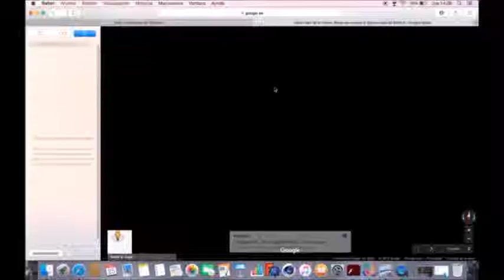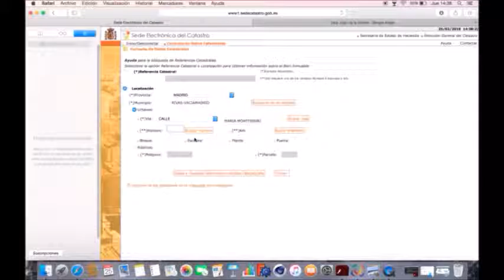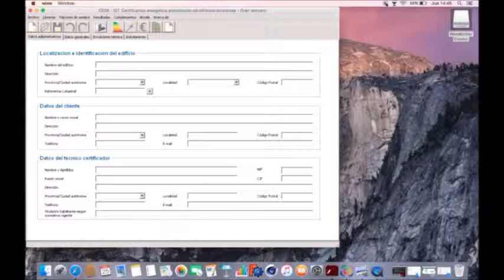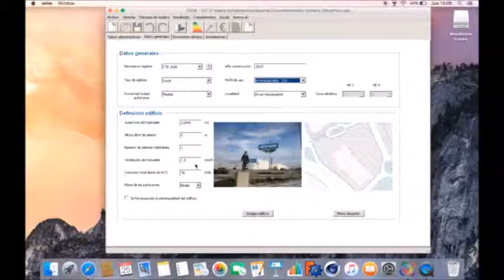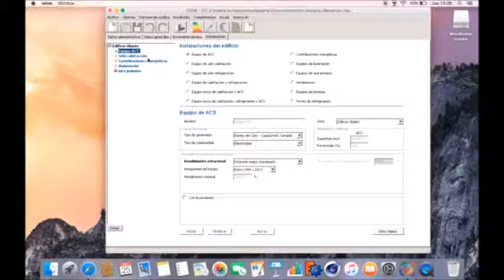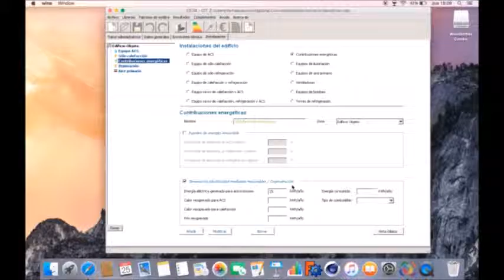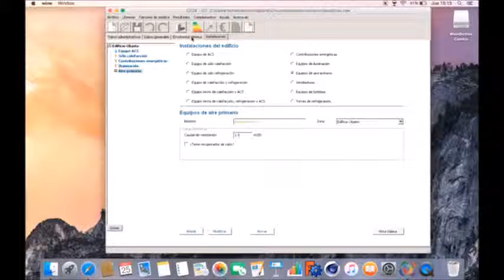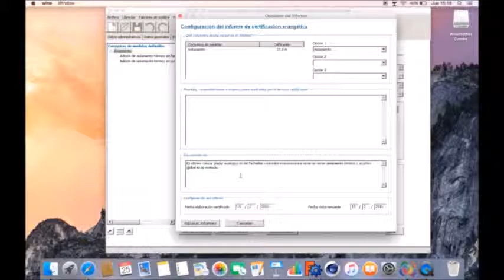Certificado de eficiencia energética gran terciario Decahtlon Rivas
En esta ocasión, tenemos el videotutorial realizado por nuestro alumno Tomás, de 2ºcurso de Eficiencia energética y energía solar térmica, relacionado con el Certificado de eficiencia gran terciario (Decathlon Rivas). Esperamos que a todos os sea de utilidad para poder aprender. Un saludo.